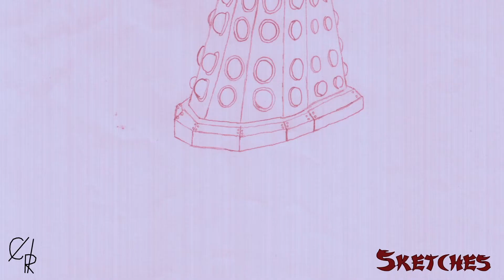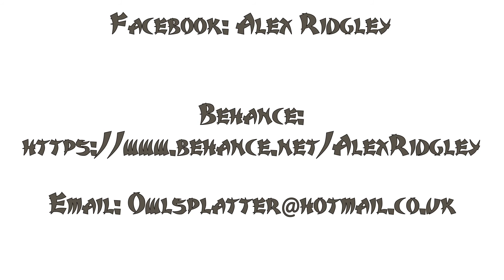2016 showreel, by Alex Ridgley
My name is Alex, I am 20 years old and I am a motion graphics and animation student, as well as a television and film student at North Kent College. I consider my self to be a jack of all trades, having achieved high marks in 2D and 3D animation, 3D modeling, digital graphics, story boarding and  stop motion. I invite you to take a look at my best work, because when the 2016 summer holidays start, I will start taking commissions for any of the categories seen in this showreel, or indeed any past showreels.

Music from the video game "Star Wars: The Force Unleashed"
Star Wars: The Force Unleashed Music- General Kota and the Control Room
Music composed by Mark Griskey.